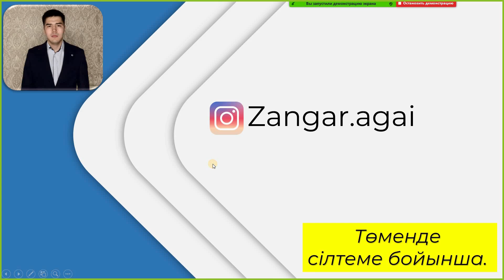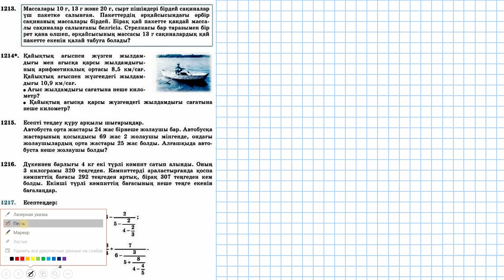6-сынып математика 1191-1217 есептер дайын үй жұмыстары. Атамұра баспасы.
✋Сәлеметсіндерме! Қоңыраушаны басып қояиық)

📲 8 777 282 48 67 (whatsapp) қосымша сабақтарға жазылу. (математика репетитор)
📆Аптасына 3-рет зум арқылы онлайн.

📚 Бұл видеода сіздер 6-сынып математика Атамұра баспасының 1191, 1193, 1195, 1197, 1199, 1201, 1203, 1205, 1207, 1209, 1211, 1213, 217 есептер шығару жолдарын түсіндіуімен көре аласыздар.

Келесі жолы қандай тақырып видеолары шықсын, комментке жаза кетіңіздер)